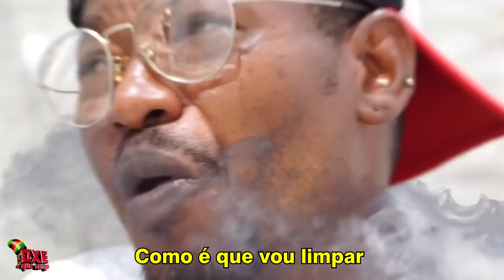Não Pode Se Apaixonar - Xand Avião, Dj Danny, Dj Ivis (PARÓDIA)